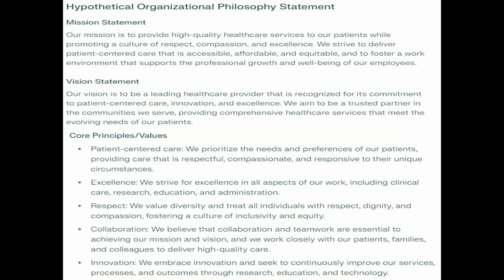Create a hypothetical organizational philosophy statement Include a mission statement, vision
Create  a hypothetical organizational philosophy statement. Include a mission  statement, vision statement, and core principles/values.  Darr, K. (2011). Ethics in Health Services Management. (5th Edition). Baltimore, MD: Health Professions Press, Inc. Darr  writes, ' To transform the organization so that its culture is a living  reflection of values that facilitate the mission and vision, management  must know what values are present in the culture'. Create  a hypothetical organizational philosophy statement. Include a mission  statement, vision statement, and core principles/values.  Darr, K. (2011). Ethics in Health Services Management. (5th Edition). Baltimore, MD: Health Professions Press, Inc. Darr  writes, ' To transform the organization so that its culture is a living  reflection of values that facilitate the mission and vision, management  must know what values are present in the culture'.